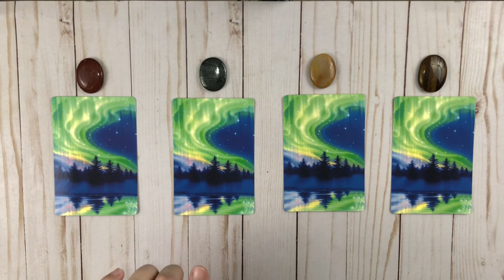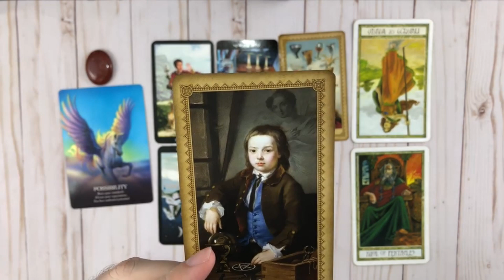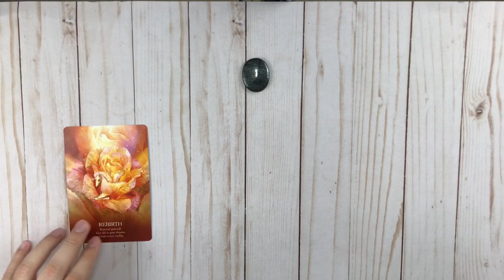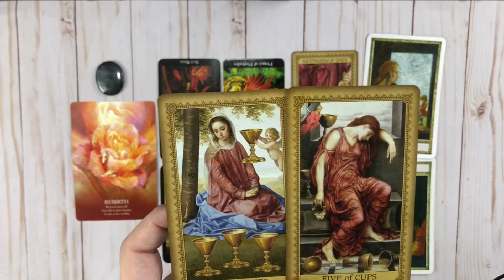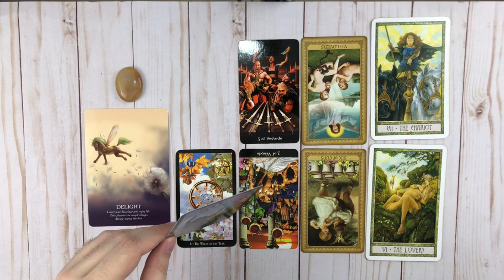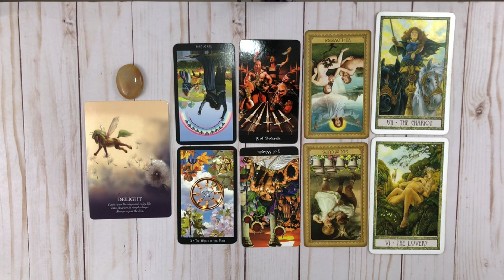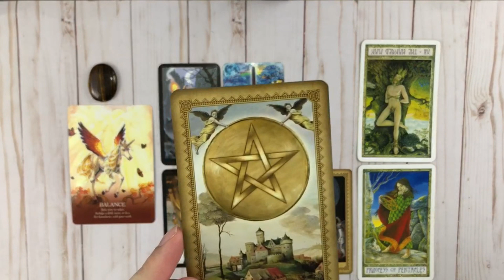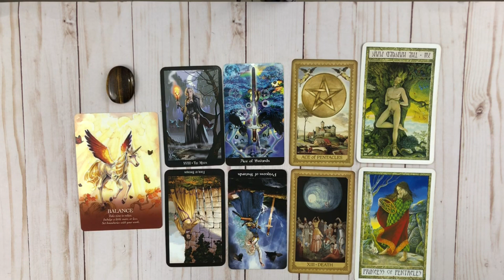Pick a Card 💖 Who has a Crush on You? 💕 Secret Admirer Tarot Reading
Hello Seekers! Today I have another crush pick a card tarot reading for you. Sometimes it's fun to wonder "Who has a crush on me?" Would you like to find out if you have a secret admirer who is in love with you? In this pick a card reading, I'll also try to find out if your secret admirer will be your next relationship or future spouse.

I read every single comment you post on my videos and I am truly grateful.

▪Time Stamps▪
Introduction: 0:00
Group 1: 1:05
Group 2: 10:16
Group 3: 21:28
Group 4: 29:03

⭐PERSONALIZED READINGS⭐

Tarot and Oracle Decks Used:
Oracle of the Unicorns
Influence of the Angels Tarot
The Druid Craft Tarot Deck
Tarot Apokalypsis
Witches Tarot Companion
Stones I Use in My Readings

The affiliate links above provide me with a small commission, at no cost to you, which helps this channel grow and allows me to invest more in Tarot Decks, Oracle Decks, and equipment.